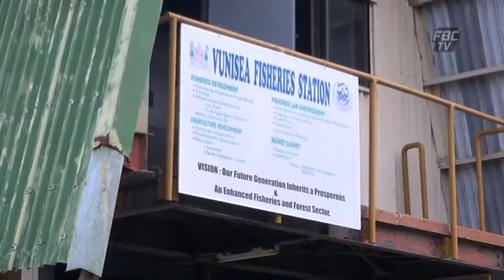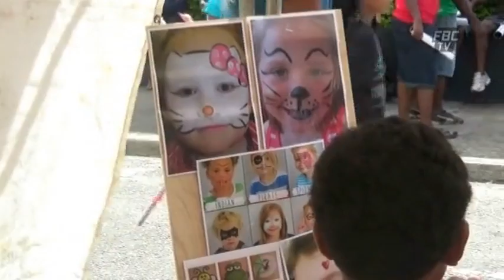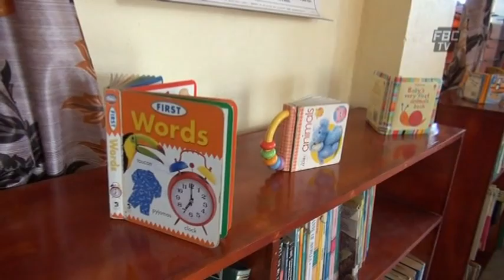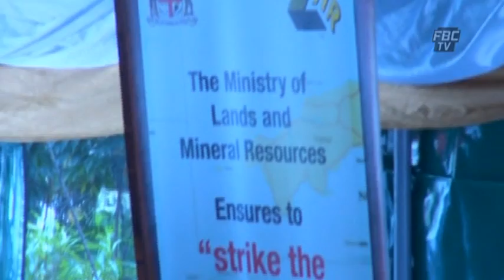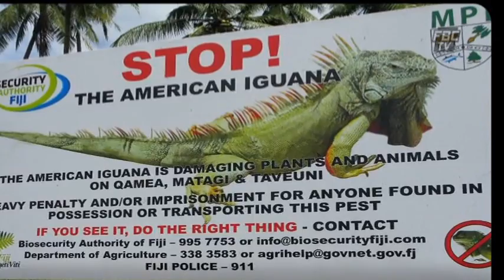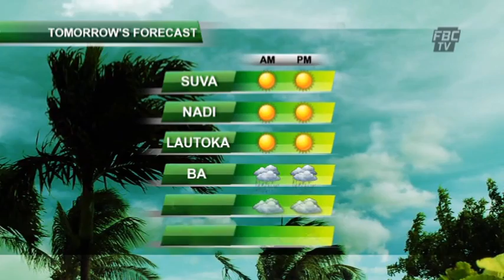FBC 6pm News 21 02 15